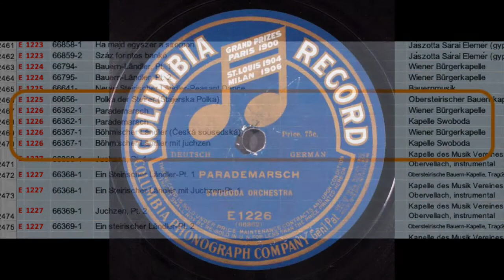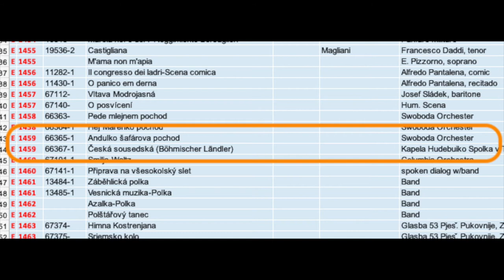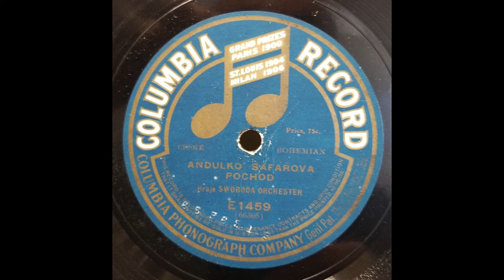Czech March: Andulko Šafářova Pochod / Swoboda Orchester / 1911-1913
The label marks this march (pochod) as Bohemian (=Czech) by the Swoboda Orchester, and it is a fairly typical march by a European brass band of the 1910s.  It was recorded in Europe and reissued by Columbia with a flip side, also marked 'Bohemian', called 'Česká Sousedská'.

Interestingly, that flip side was also released on Columbia E 1226 in two versions, one as by the Swoboda Orchester, and the other as by Wiener Bürgerkapelle, both titled 'Böhmischer Lāndler', and both with a tune called 'Parademarsch' on the other side (see Spottswood, below).  In fact, 'Böhmischer Ländler' (AKA 'Česká Sousedská') is not a Czech tune, but a classic German-style bauernkapelle tune!  The Swoboda version of E 1226 is even labeled 'Böhmischer Lāndler mit juchzen', the last words meaning 'with whoop' (a standard feature of bauernkapelle tunes)!

The Swoboda Orchester name exists only on these Columbia releases (see Swoboda, below), while the Wiener Bürgerkapelle has a substantial history of 131 recordings with Gramophone (see Kellydatabase below).  It is possible that all these tunes are by the Wiener Bürgerkapelle and the name Swoboda Orchester was used for the releases aimed at the Czech audience; however, the Swoboda version of Columbia E 1226 is marked 'Deutsch/German' while this Swoboda release of Columbia E 1459 is marked 'České/Bohemian'.  Possibly a proofreading error: changed the name of the band, but forgot to change the genre?

[Andulko Šafářova Pochod, Swoboda Orchester, Columbia E 1459, recorded 1911/13, matrix 66365-1]